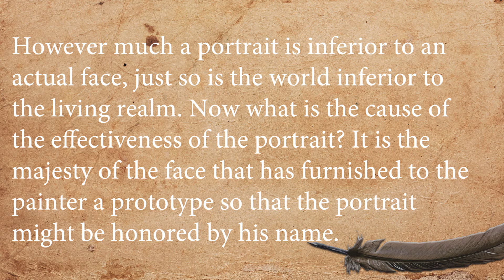Gnostic Fragments from Valentinus Fragment 5 - Images and Names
Want us to review your product or join our YouTube Channel as a Partner?